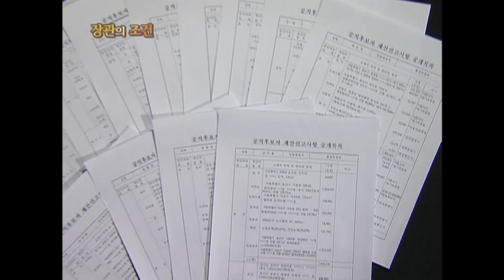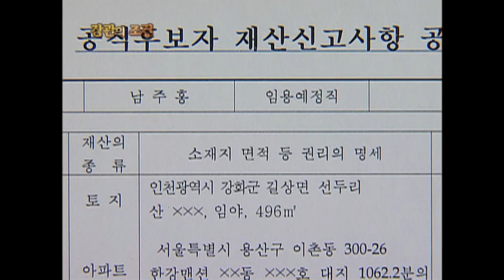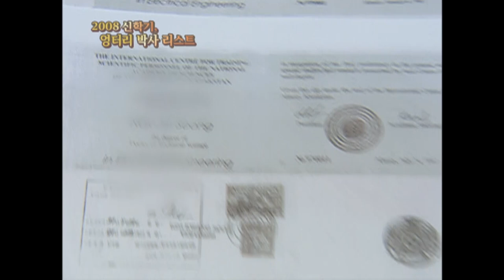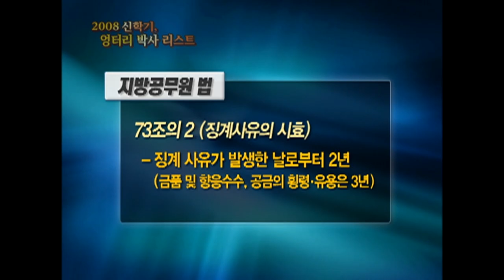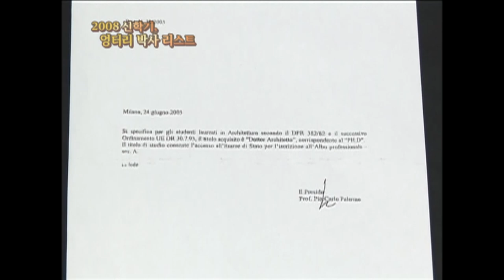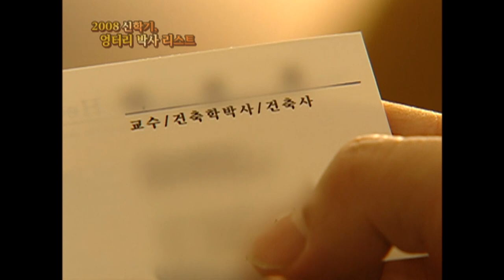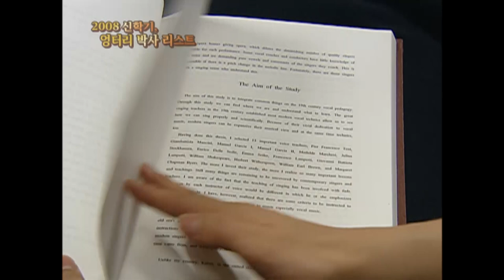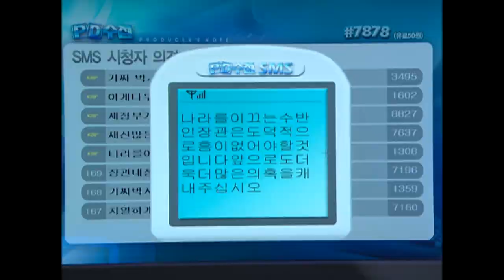[Full] 2008 신학기, 엉터리 박사 리스트_MBC 2008년 2월 26일 방송